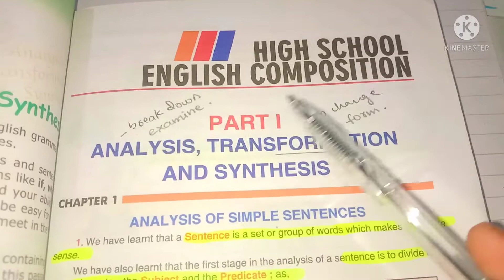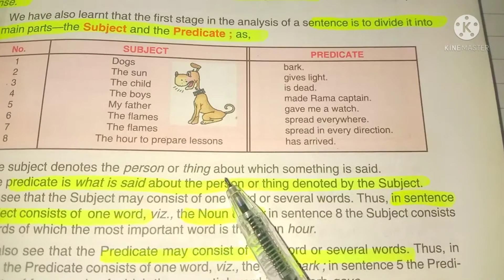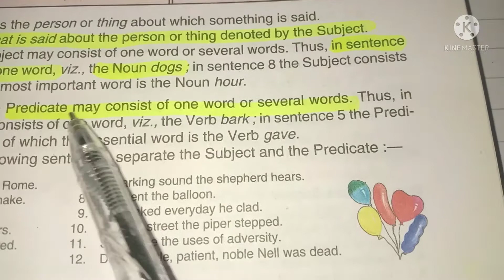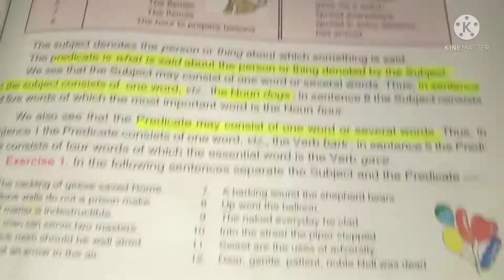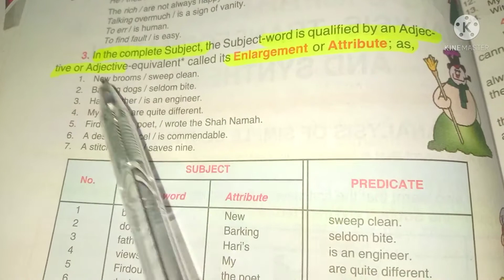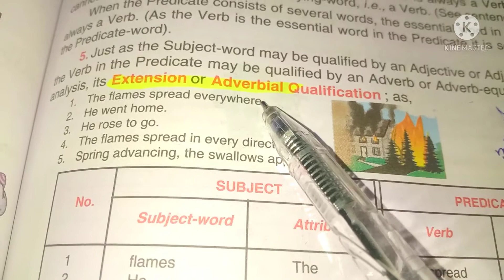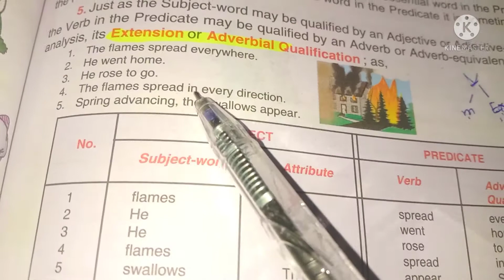Chapter 1 l Analysis of simple Sentences (svo) l Wren And martin Book 2 for CSS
Analysis of Simple sentence = subject , predicate
Ex :
Dogs bark
Subject = dogs
Predicate = bark

Analysis of subject = subject word , Enlargement of subject.

Analysis of of verb = Verb , Extention

Ex :
the falmes spread everywhere

Subject = flames
Enlargement of subject = the
Verb = spread
Extention or Adverbal Qualification = everywhere

SS Education
Wren and martin
CSS english grammar